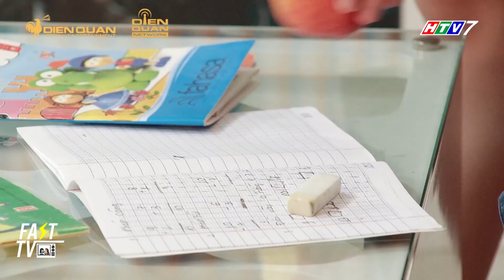Gia đình là số 1 phần 2 Dù ăn hiếp Tâm Anh nhưng đôi lúc Lam Chi lại thương người bạn này vô cùng